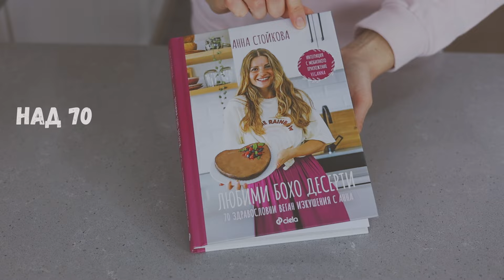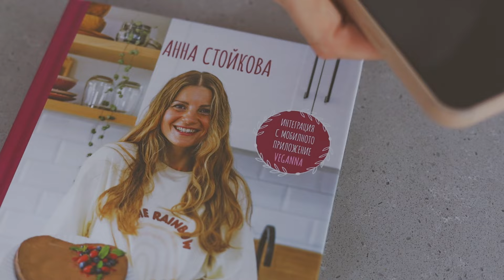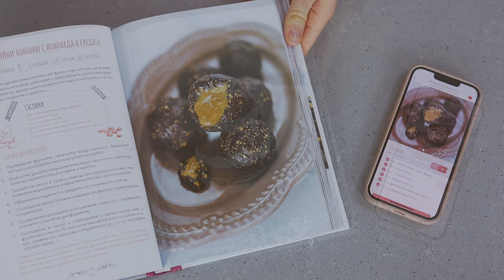3 рецепти за здравословни веган десерти от моята нова книга Любими БОХО Десерти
ТАЙМЛАЙН:
00:03 Въведение
01:29 Интеграция на рецептите от книгата с приложението ми Veganna
02:42 Рецепта 1 - "Сурово Брауни Фереро Роше"
04:21 Рецепта 2 - "Чиа Пудинг Тирамису"
05:55 Рецепта 3 - "Енергийни бонбони с изненада в центъра"
08:40 Разрязване на браунито и опитване :)
09:23 Всички десерти на едно място и финални думи

🥄 Поръчай колекцията ми месингови декоративни лъжици за хранене и стайлинг на храна от тук

⊹ Уред за приготвяне на растително мляко Vegan Milker -10% с код VEGANNA

⊹ Био храни VanaVita, спортно облекло и аксесоари от GymBeam -5% с код VEGANNA5

⊹ Levoit вакуумна прахосмукачка за почистване на целия дом, пречистватели на въздуха и още -10% с код VEGANNA10

❤ Веганна